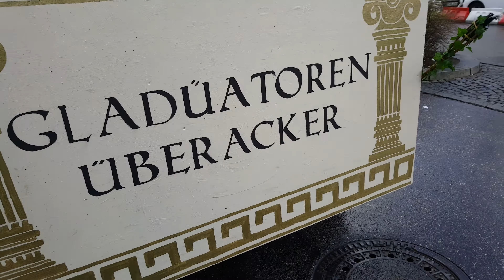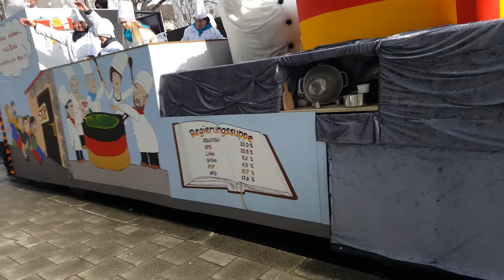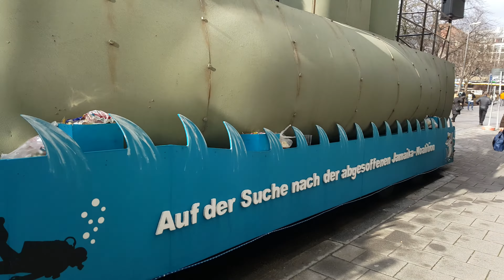Münchner Faschingsumzug '18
Aufstellung